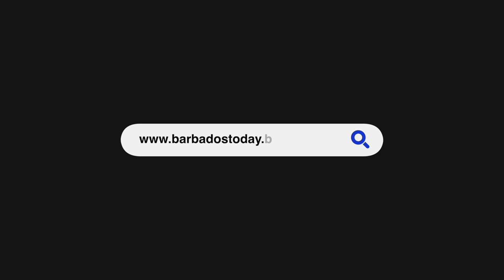Barbados Today News: QEH moving to treat cardiac patients in the field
The Queen Elizabeth Hospital (QEH) is rolling out plans for workers of the Emergency Ambulance Service (EAS) to treat cardiac patients in the field.

Deputy Chairman of the QEH Board Dr Abdul-Rehman Mohamed made the announcement on Tuesday during the official handing over of two new Toyota ambulances to the EAS.